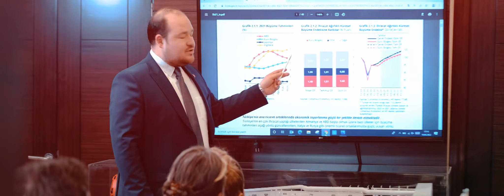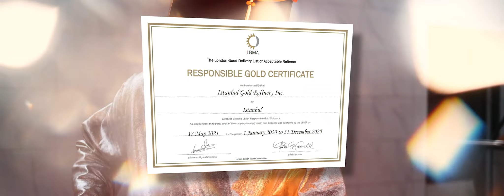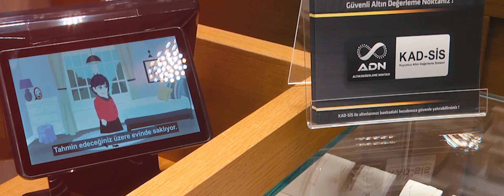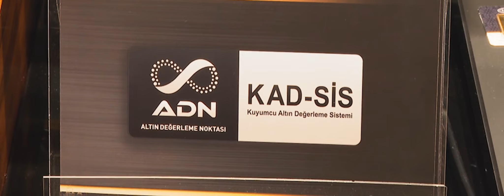İAR Tanıtım Filmi